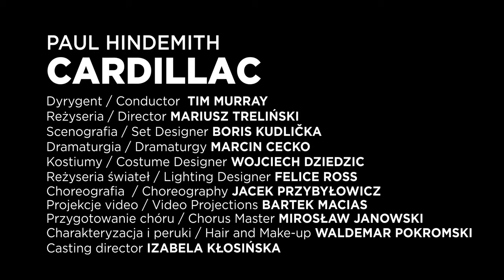CARDILLAC - trailer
Paul Hindemith
CARDILLAC
Opera w trzech aktach (czterech obrazach)

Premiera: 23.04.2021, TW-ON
Koprodukcja: Oper Köln; Teatro Real, Madryt

Dyrygent: Tim Murray
Reżyseria: Mariusz Treliński
Scenografia: Boris Kudlička
Dramaturgia: Marcin Cecko
Kostiumy: Wojciech Dziedzic
Reżyseria świateł: Felice Ross
Choreografia: Jacek Przybyłowicz
Projekcje video: Bartek Macias
Przygotowanie chóru: Mirosław Janowski
Charakteryzacja: Waldemar Pokromski
Casting director: Izabela Kłosińska

[ENGLISH]

Paul Hindemith
CARDILLAC
Opera in three acts (four scenes)

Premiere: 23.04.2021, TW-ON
A co-production with: Oper Köln; Teatro Real, Madrid

Conductor: Tim Murray
Director: Mariusz Treliński
Set Designer: Boris Kudlička
Dramaturgy: Marcin Cecko
Costume Designer: Wojciech Dziedzic
Lighting Designer: Felice Ross
Choreography: Jacek Przybyłowicz
Video Projections: Bartek Macias
Chorus Master: Mirosław Janowski
Hair and make-up: Waldemar Pokromski